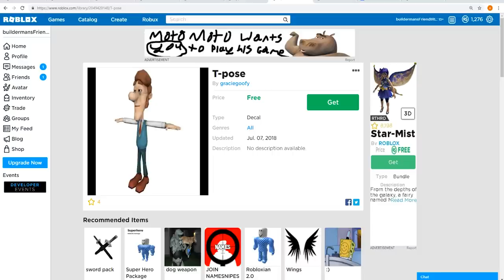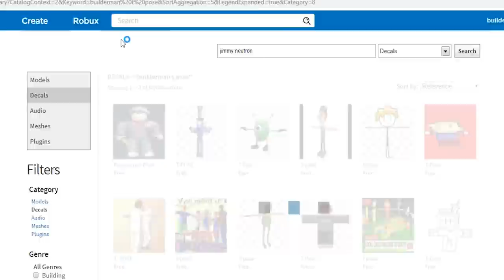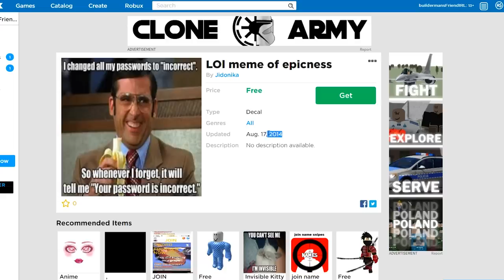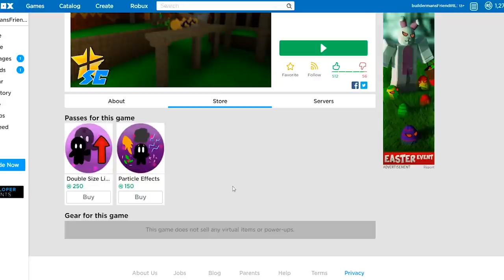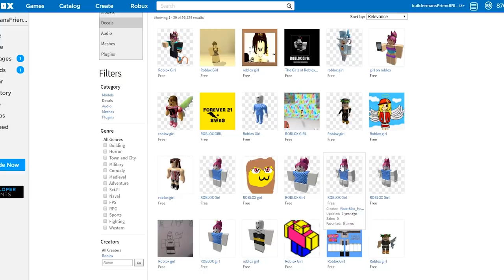THE IDEAL ROBLOX BODY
this video was edited by the beautiful ZNac :D
today I play a roleplay game on Roblox that allows you to roleplay as whatever you want so I picked Jimmy Neutron